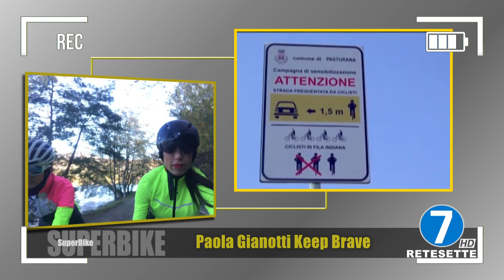SUPERBIKE - PUNTATA 13 DEL 10 DICEMBRE 2022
SUPERBIKE, PROGRAMMA D'INFORMAZIONE SUL MONDO DELLE DUE RUOTE. IDEATO E CONDOTTO DA FRANCESCA RUFFINO. IN ESCLUSIVA SU RETE 7 IN ONDA SABATO ORE 20,00 E DOMENICA ORE 12,45